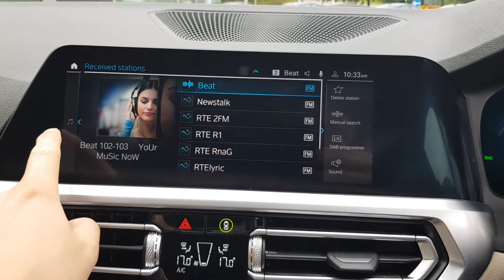J Donohoe BMW - 211 BMW 330e Touring Sport